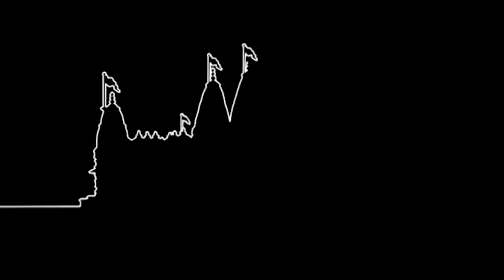Manadru Lobhanu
Manadru Lobhanu. Manadru Lobhanu (Bhuj Mandir).